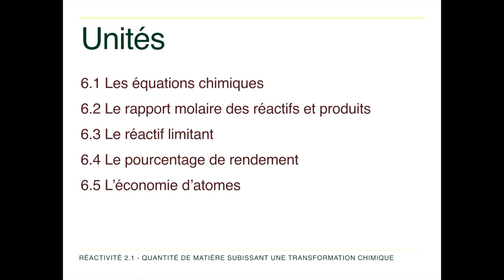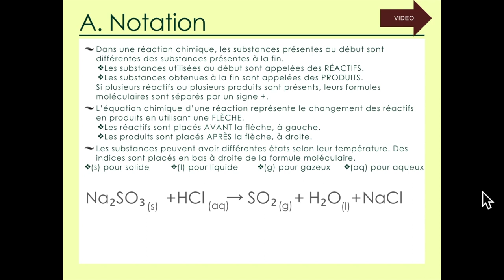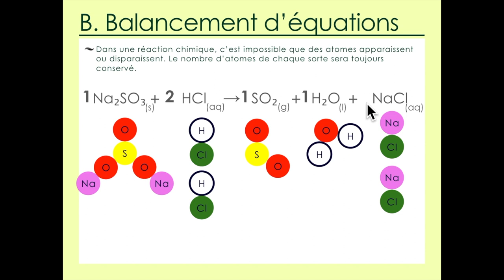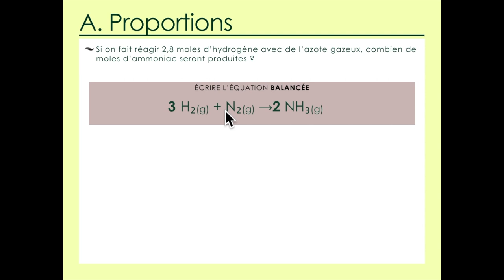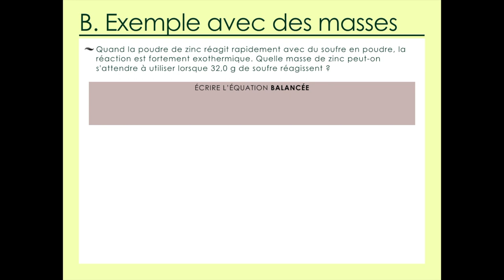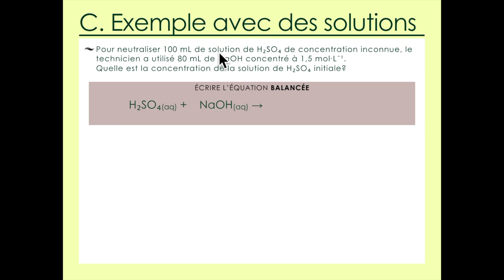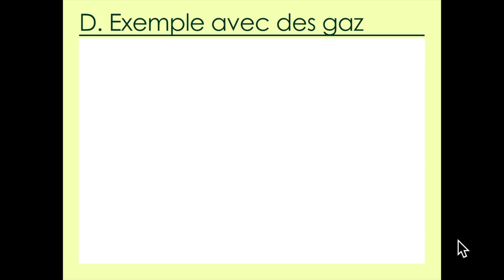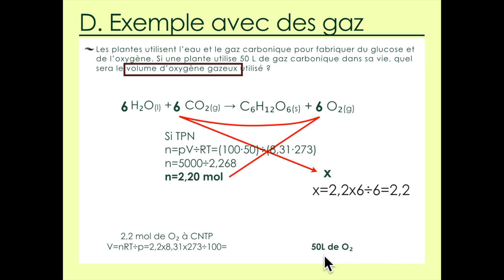6.1 & 6.2 Les rapports molaires dans les équations chimiques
Chimie IB

Réactivité 2.1.1  – Les équations chimiques indiquent les rapports de réactifs et de produits dans une réaction.

Réactivité 2.1.2 – Le rapport molaire d’une équation peut être utilisé pour déterminer la masse ou le volume des réactifs et des produits ainsi que la concentration des réactifs et des produits pour les réactions en solution.